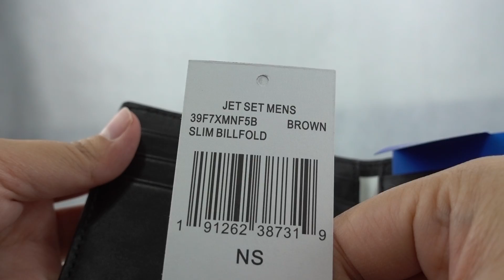Cartera Michael Kors Logo Slim Billfold Wallet